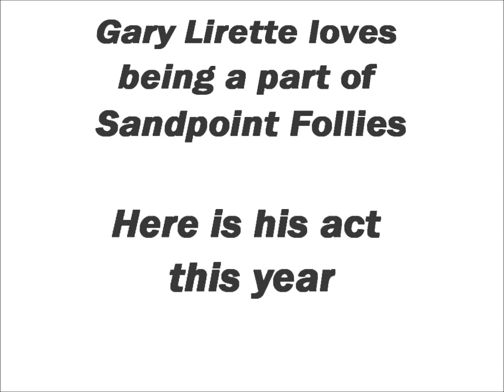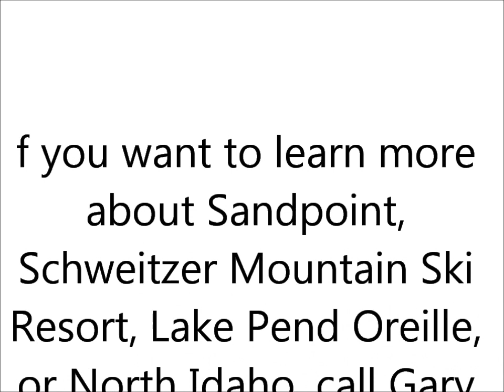Gary Lirette & Team in the 2012 Sandpoint Follies.wmv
This last Friday and Saturday Sandpoint was filled with laughs and giggles as the 2012 Sandpoint Follies played to packed houses at the Historic Panida Theater.

The Follies is the funniest show Sandpoint, Idaho has and comes right after Winter Carnival. Heaven knows, we need a bright spot this time of year.

It is a charity event, raising money for Angels Over Sandpoint. They say 99.9% of all funds goes straight to the charities that the Angels support.

This act is me, Gary Lirette, and the Richardson brothers, Sam and Mike.

It's actual title is the Geek Love Song, but was billed in the Follies as Baby, Let's Get Down Tonight.